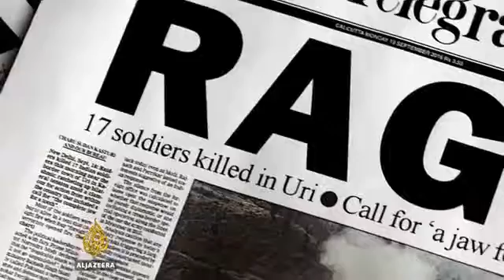India Pakistan Media on fire The Listening Post Lead